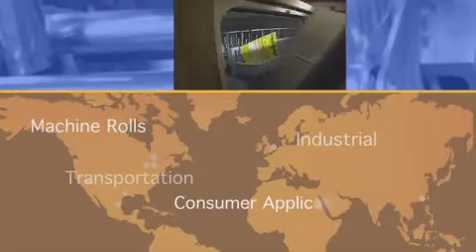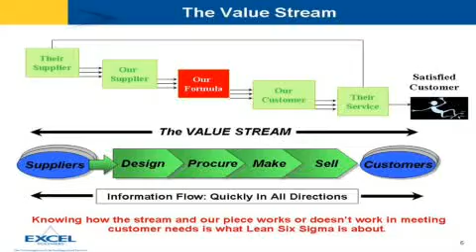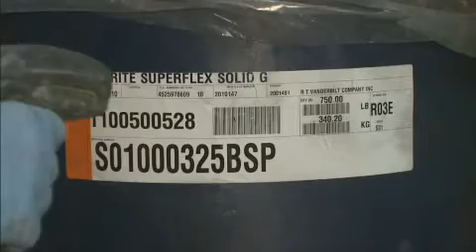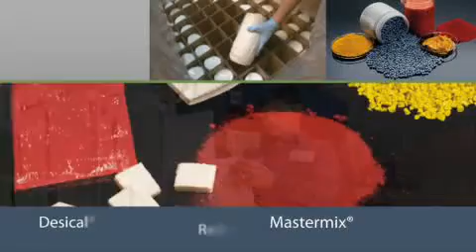EXCEL Polymers video-Spanish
Introduction to Excel Polymers.  This video is in spanish.